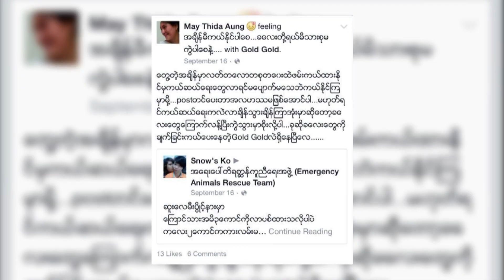ေၾကာင္ေလးေတြကို ကယ္တင္သူ မဂိုးဂိုး